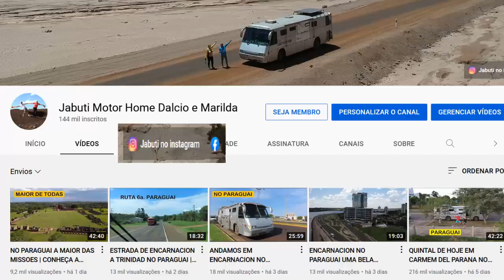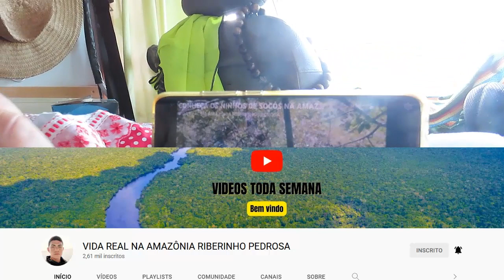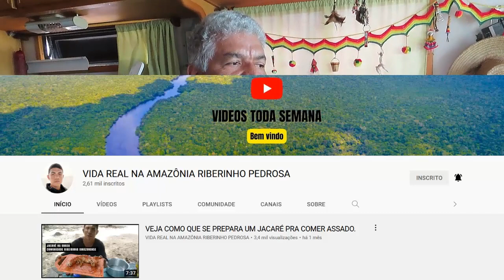CHEGAMOS SANTA CATARINA EM CAMPO ERE | DORMIMOS E TOMAMOS BOM CHIMARRAO | RIBEIRINHO(AS) DA AMAZONIA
Chegamos no belo Estado de Santa Catarina vindo do Paraná onde dormimos no pátio da igreja e pudemos apreciar e contar um pouco de nós em relação a esta linda cidade de Campo Erê - 2022